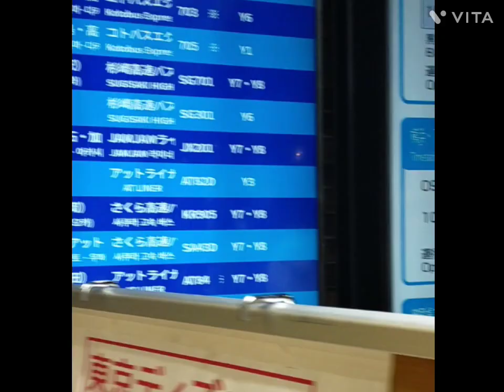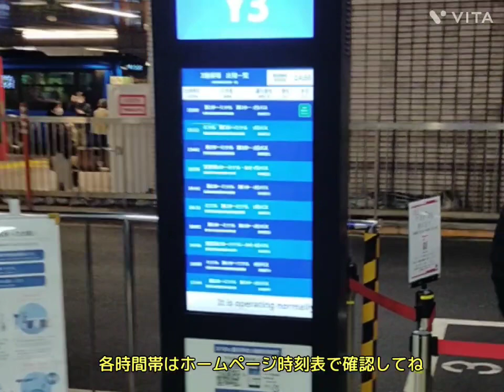【YCATから春旅行してみる？】「YCAT2023＆カナダ旅行予告編」横浜シティエアターミナル YCAT Yokohama City Treminale 横浜市西区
昨年6月にお届けした横浜シティエアターミナル(YCAT)から、この春休みで(撮影は2月末→アップロード遅れました)羽田空港や成田空港へお出かけする方にお届けします。コロナも一段落、海外旅行に行きたいですよね!!
 なお、お出かけの際はYCATのホームページで時刻表をご確認ください。

 当チャンネルでは今年はカナダに行く予定で時期調整しています。予告編として昨年家族が撮影してきたラクリートからエドモンまでのドライブハイライトでお楽しみ下さい。